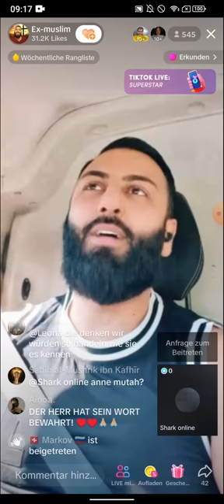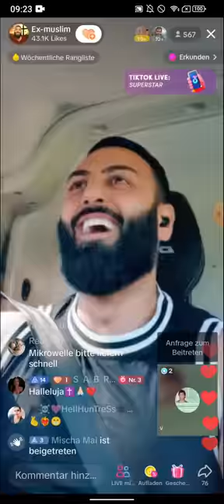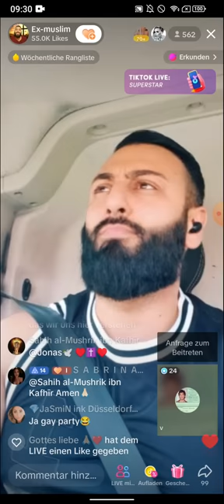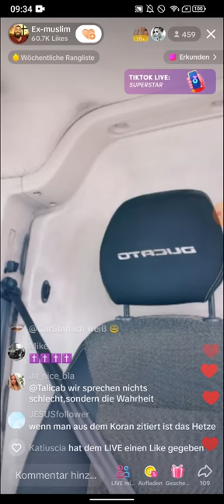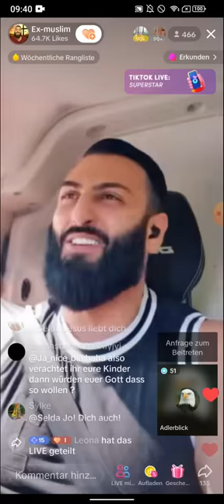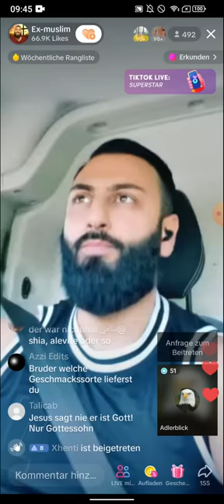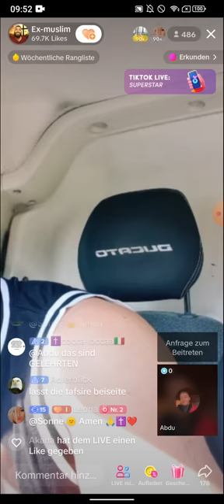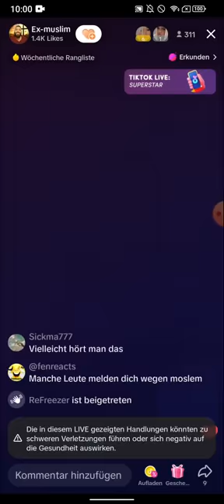EX MUSLIM AMIR - Hört doch jetzt einmal auf! 31.05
(EXMUSLIMEUNDCHRISTENBESTOF)